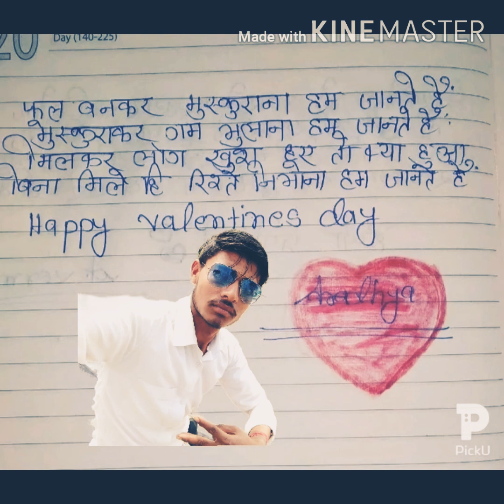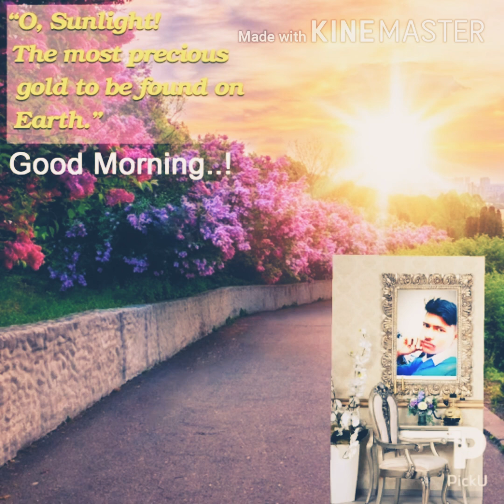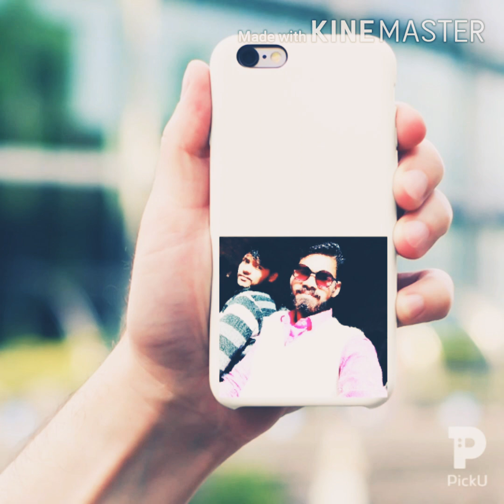Mitra Di chatri to lut